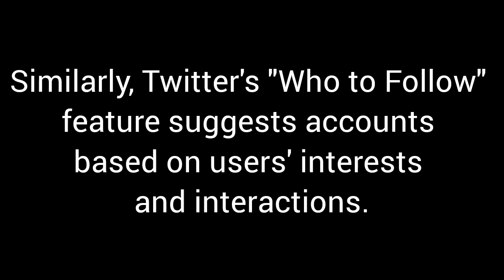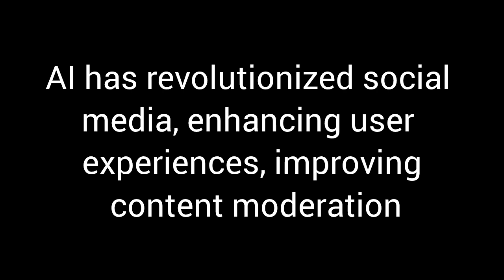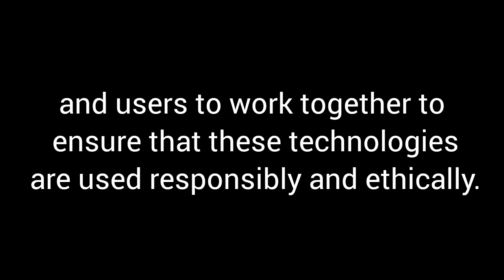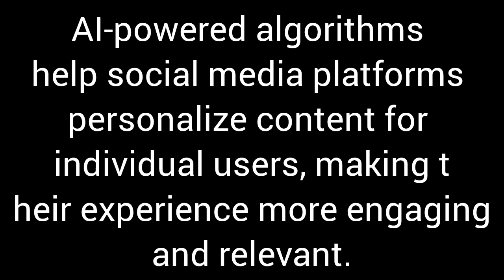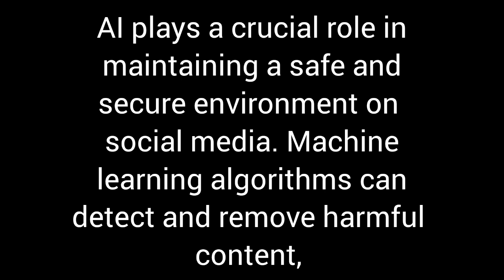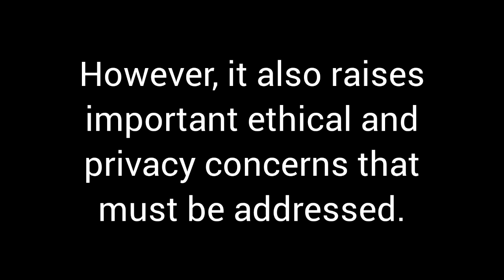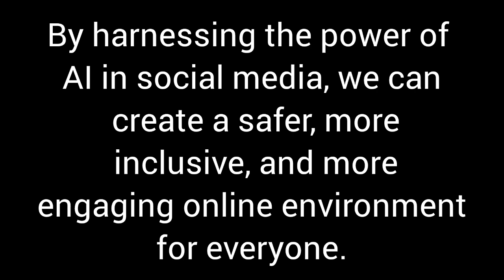How AI is transforming social media industry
AI enables businesses to craft personalized experiences. Social media platforms leverage AI to analyze user behavior, interests, and preferences, tailoring content for each individual. AI-driven chatbots engage in real-time, offering personalized recommendations and resolving queries
AI is transforming social media, making it more personalized, efficient, and engaging for users and businesses. AI algorithms can analyze user behavior and preferences to deliver tailored content and recommendations